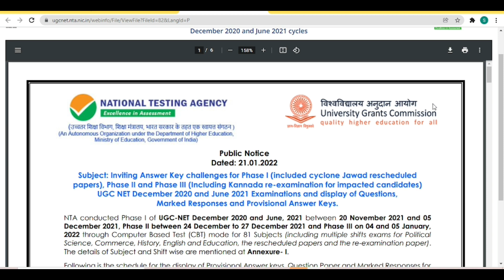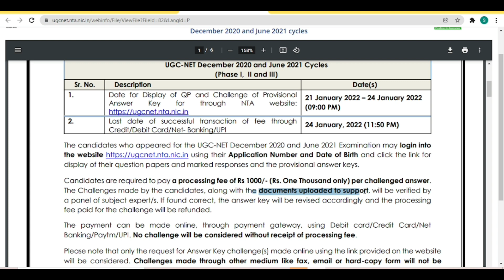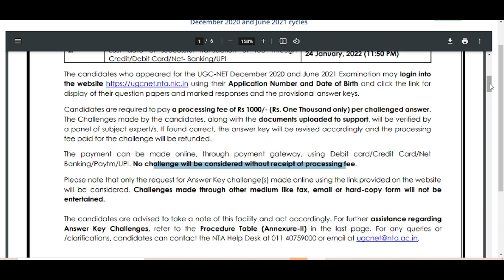लो आ गई NTA UGC NET ANSWER KEY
नमस्कार दोस्तों,

उम्मीद करती हूँ आप सभी को आज का वीडियो पसंद आया होगा और इससे आप सभी दोस्तों को सुविधा भी होगी।
धन्यवाद🙏

ugc net hindi ka exam lik ki wajh se postponed hoga